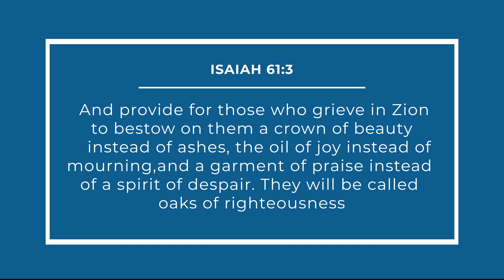Jesus an on Time God